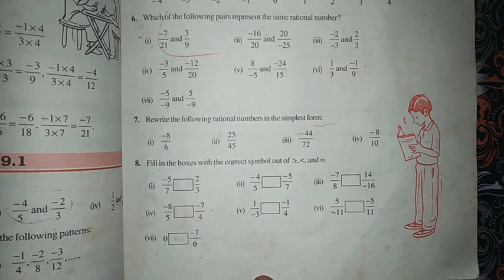Class-7th Subject-Maths(by Savita Singh)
Chapter-9 Part -4 Rational Numbers
(NCERT) Ex-9.1
Date-4/8/2021